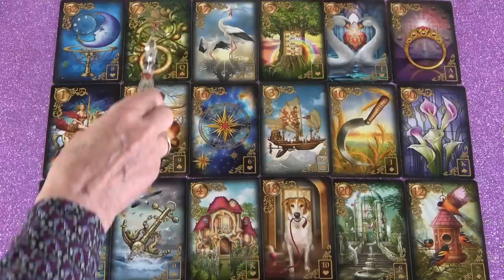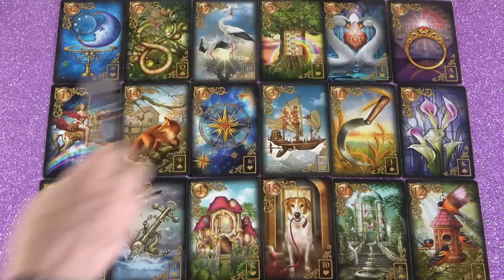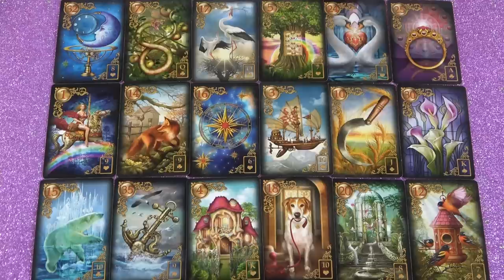Tisztázódik köztetek valami - A főnököd hamis❣